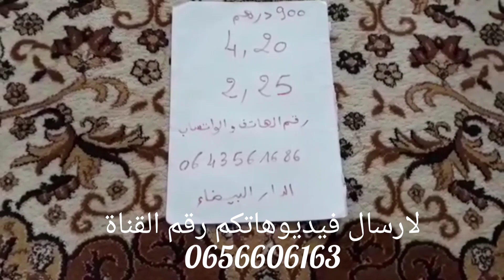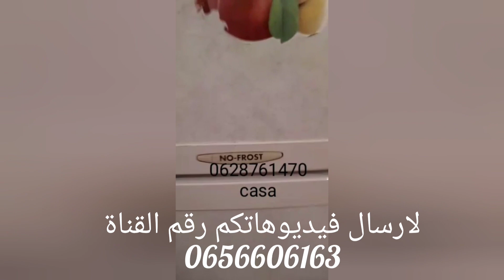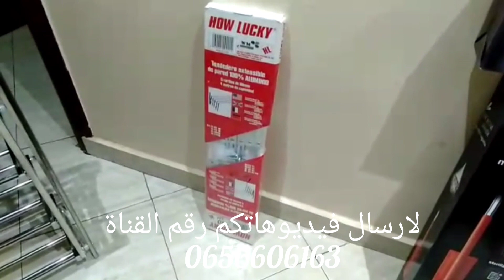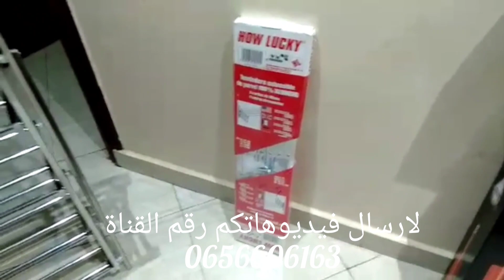اتات مستعمل للبيع👌زربية900درهم💥 زربية الصالون700درهم💥موكيط130درهم💥بلاكار تلفازة 💥ماضيعوش هاد لهميزات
avito atat mosta3mala
avito atat manzilya
هميزات حنان جديد هميزات حنان اجي تبيع و تشري اتات مستعمل للبيع بيع و شري من الدار جيجي اتات هميزات للبيع الهوتة في الطلامط زربية الصالون زربية السيجور موكيط الصالون موكيط السيجور